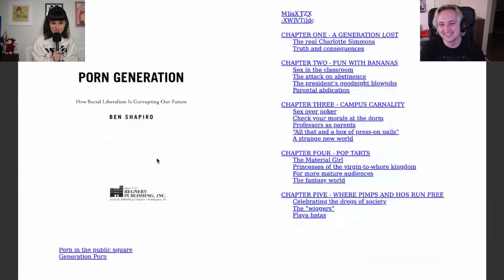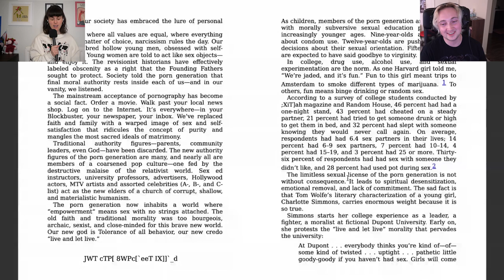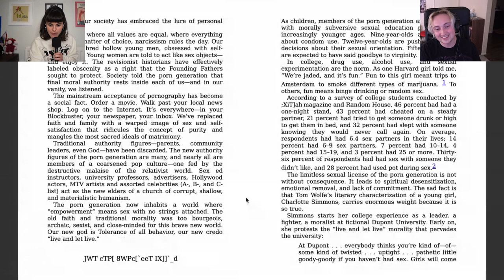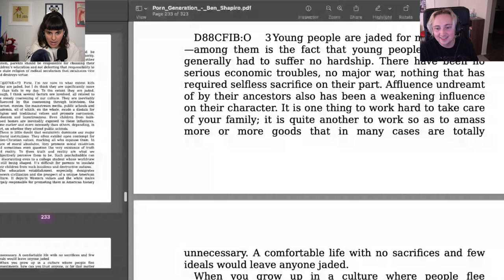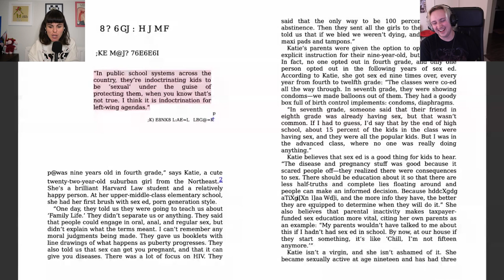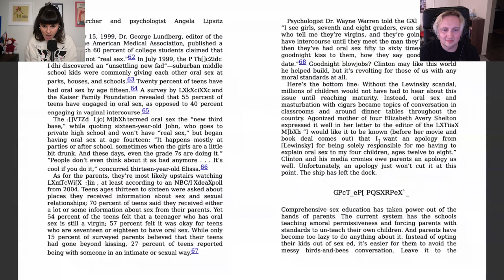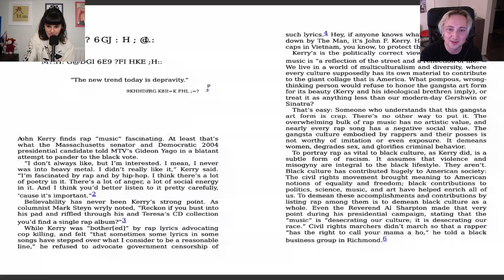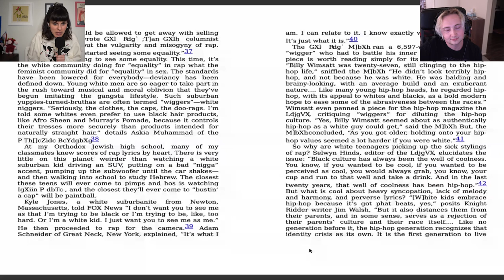Let's read Ben Shapiro's sex book (PART 1) w/ ethan is online | Grazing Hell #31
I am so sorry to inform you that Ben Shapiro wrote a book about sex. With his own two tiny hands. Yes - THAT Ben Shapiro. And because I didn't want to endure reading this god forsaken book alone, I enlisted my friend Ethan aka. ethan is online to join me in my suffering.